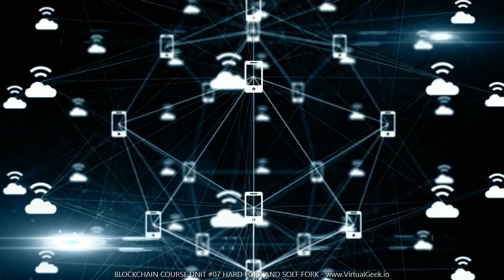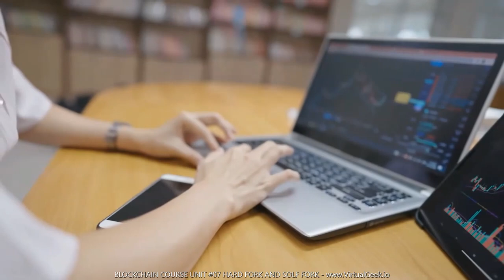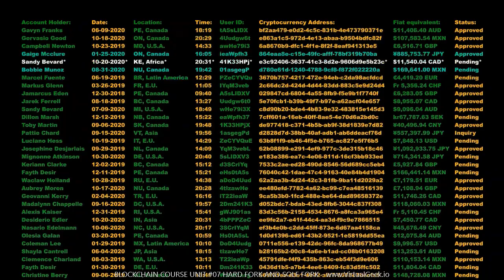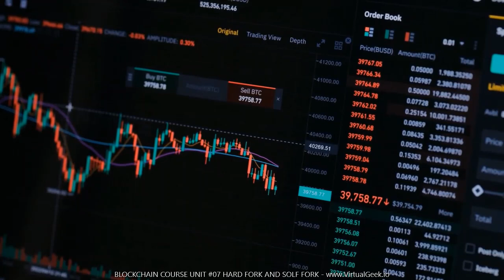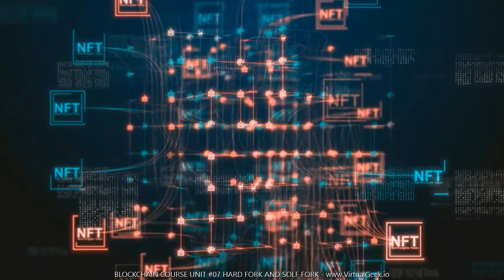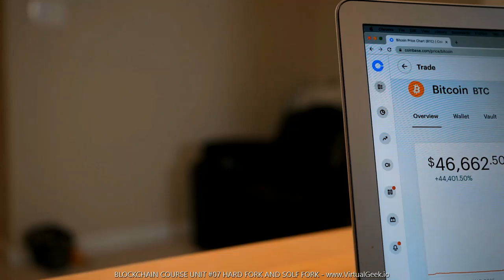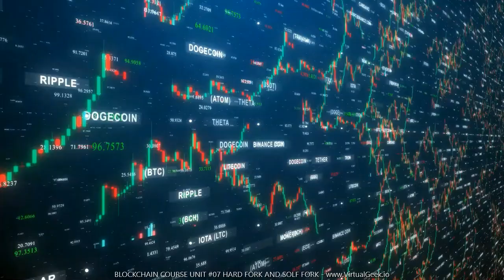BLOCKCHAIN COURSE UNIT #07 HARD FORK AND SOLF FORK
✅ The term “fork” in the cryptocurrency world refers to a change in the protocol of a blockchain. A fork can be either hard or soft. A hard fork (HF) is a permanent divergence from the previous version of the blockchain, and nodes running previous versions will no longer be accepted by the newest version. This essentially creates a new currency. A soft fork (SF) is a temporary divergence that will eventually be reversed. Nodes running the old version of the protocol will still be accepted by the new version.

The most notable hard fork to date was the Bitcoin Cash fork of August 1st, 2017. This fork was the result of a long-standing dispute within the Bitcoin community over the best way to scale the network. Bitcoin Cash proponents felt that the best way to scale was to increase the block size limit, while Bitcoin proponents felt that the best way to scale was through second-layer solutions such as the Lightning Network. The hard fork allowed Bitcoin Cash to increase its block size limit to 8MB, while Bitcoin retained its 1MB block size limit.

The most notable soft fork to date was the Segregated Witness (SegWit) fork of August 24th, 2017. SegWit was a soft fork that implemented a change to the way data is stored on the Bitcoin blockchain. SegWit allowed for more transactions to be stored in each block, without increasing the block size limit. This soft fork was eventually adopted by the majority of the Bitcoin community, and is now the dominant version of the Bitcoin blockchain.

Hard forks and soft forks can both be contentious. A hard fork can lead to the creation of two separate cryptocurrencies, as was the case with Bitcoin and Bitcoin Cash. A soft fork can lead to disagreements within a community, as was the case with SegWit. In both cases, it is important to be aware of the risks before investing in any cryptocurrency.